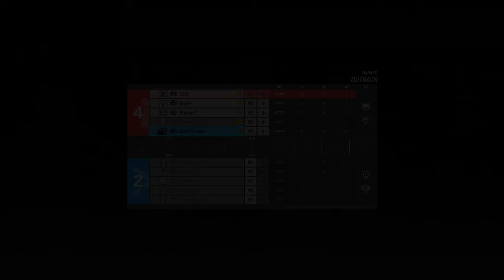I Met the Two MOST TOXIC Teammates in Siege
As always be sure to leave a like if you enjoyed, comment down below your favourite part of the video, share the video with your friends and subscribe for more content!

Timestamps:
0:00 Intro

⚙️ Settings ⚙️
Aspect Ratio : 4:3
'FOV : 84
Mouse DPI : 800
Sensitivity :
multiplier : 0.002230
H : 82
V : 82
ADS
1.0x: 40
1.5x: 45
2.0x: 47
2.5x: 50
3.0x: 50
4.0x: 50
5.0x: 50
12.0x: 50

Graphics :
Texture Quality: Low
Texture Filtering: 4x
LOD Quality: High
Shading Quality: Low
Shadow Quality: Medium
Reflection Quality: Low
Ambient Occlusion: Off
Lens Effect: Off
Zoom-In Depth of Field: Off
Anti-Aliasing: Off